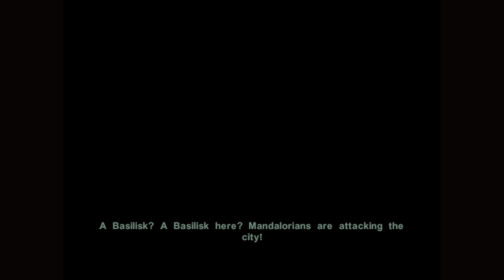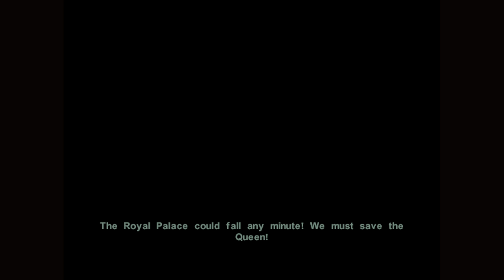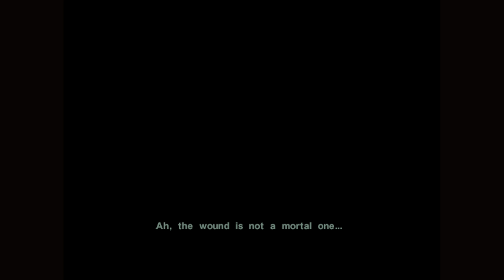Star Wars: Knights of the Old Republic II (Xbox Series X) - 39 - Dxun Sky Ramp and Royal Palace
GAME
Platform: Microsoft Xbox (played on Microsoft Xbox Series X)
Developer: Obsidian Entertainment
Publisher: LucasArts

SESSION
Player: Marc
Description: Dxun Sky Ramp and Royal Palace (Playthrough Complete)
Type: Walkthrough/Playthrough
Difficulty: Normal
Character Class: Male Jedi Guardian
Side: Perfect Light (Jedi)

RECORDING
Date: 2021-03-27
Output: HDMI
Resolution: 4k60 HDR10 (upscaled)
Sound: Stereo